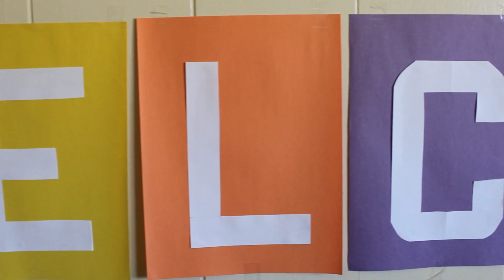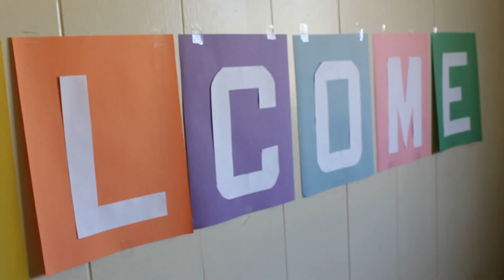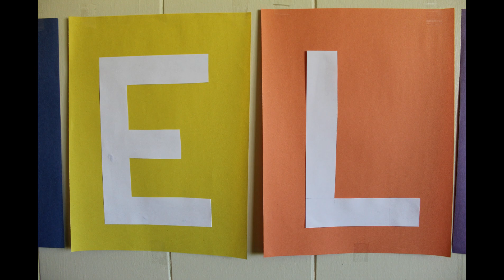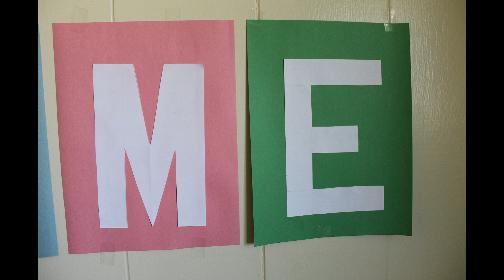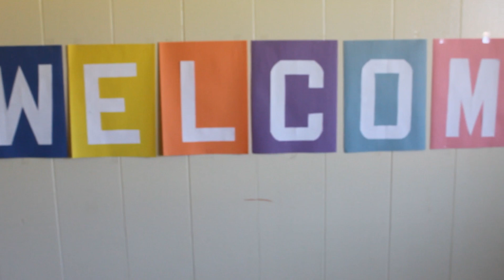WELCOME Banner Letter Cutting Episode 1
DYI WELCOME banner letter cutting tutorial using construction papers and copy paper.